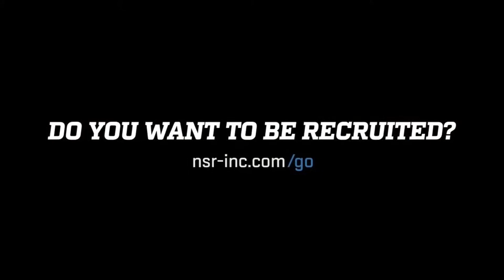2023 LHP Jentry Henderson 5/9/19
🥎🎥National Scouting Report: Softball’s 2023 LHP Jentry Henderson DoinWork‼️